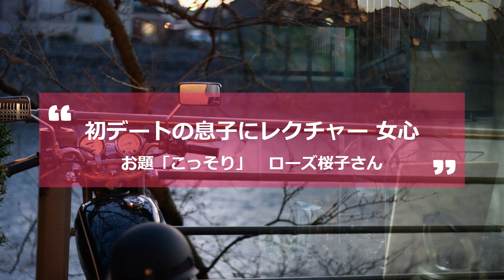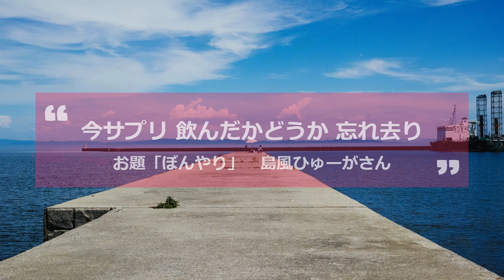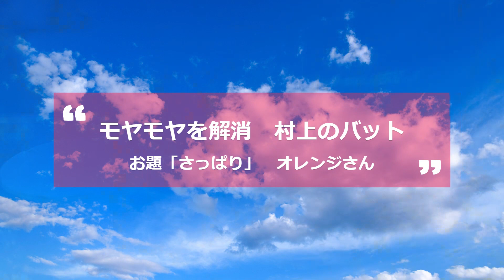【投稿川柳】2022年8月29日(月)の投稿よりピックアップ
サンプルのクリームだけで一か月
お題「庶民派」　きらりさん

僕だけに煙つきまとうストーカー
お題「たき火」　teraryuさん

比率では賛否否否否否否両論
お題「たっぷり」　まここしゃん

初デートの息子にレクチャー 女心
お題「こっそり」　ローズ桜子さん

ＡＴＭ　暗証番号テイク３
お題「プレッシャー」　ケンさん

煮え切らない微妙な二人を焚きつける
お題「たき火」　ケンさん

まぶしさはないが誰でも読める名を
お題「庶民派」　中紫友理

今サプリ 飲んだかどうか 忘れ去り
お題「ぼんやり」　島風ひゅーがさん

芋入れて 俄然活気づく 落ち葉焚き
お題「たき火」　ともこ1967

食欲がないと素麺五束食う
お題「さっぱり」　八朔さん

レシピ本通りに作ったはずなのに
お題「がっかり」　ローズ桜子さん

朝食後 猫とシンクロ するあくび

店員に見守られつつセルフレジ
お題「プレッシャー」　霧々 舞世

眠る子の　耳に催眠　「国公立」
お題「こっそり」　ポルテーニャさん

モヤモヤを解消　村上のバット
お題「さっぱり」　オレンジさん

🚩川柳投稿サイトまるせん